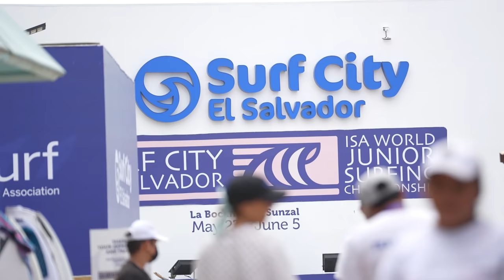Competition Day 4 - 2022 Surf City El Salvador ISA World Junior Surfing Championship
The 18th edition of the event is set feature the best up-and-coming surfing talent, reaffirming the premier stature of the event as a leading pathway to world class and Olympic surfing.